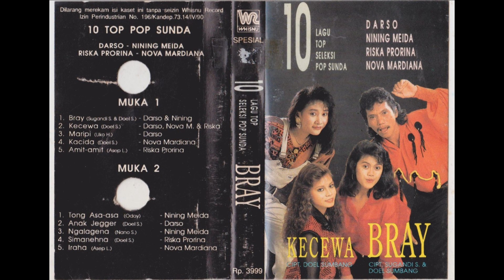Darso, Nining Meida, Riska Prorina & Nova Mardiana - 10 Top Pop Sunda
WAKTU     JUDUL LAGU
00:05 ===
04:08 ===
09:08 ===
16:40 ===
21:29 ===
25:45 ===
30:26 ===
35:38 ===
40:42 ===
45:25 ===

Produksi : Whisnu Record
credit@madrotter​